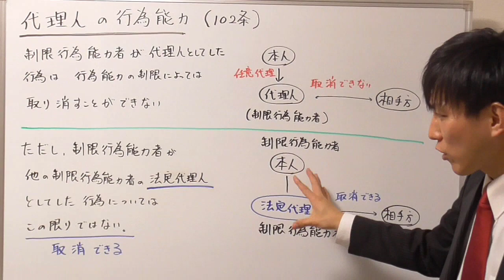【宅建】制限行為能力者の代理行為